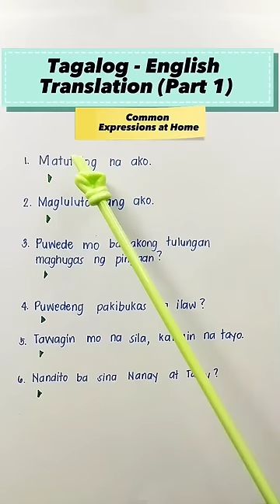Tagalog - English Translation Common Expressions at Home)